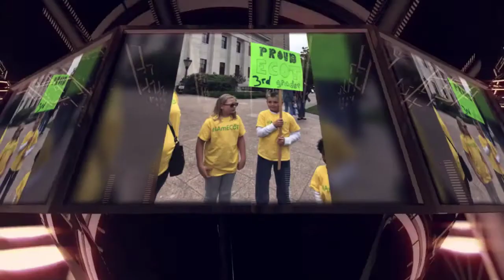MEET THE DYERS